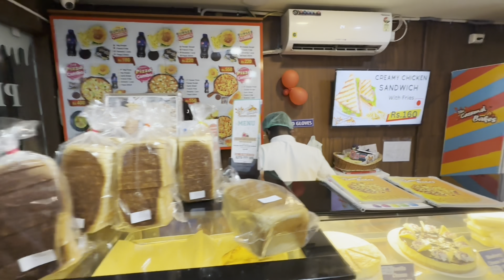Rajapalayam The Caramel Bakes ft @ntngSpcl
The Caramel Bakes is located near Panju market bus stop and famous for its cake varieties and also they serve pizza sandwiches and many more.

Ratings

Food - 4 ⭐

Service - 4 ⭐

Ambience - 5 ⭐

Rate - worth for the taste

Balaji Harish aka Boomer

Naveen Rahul aka Nady

Prachenn aka Pushpa

Pradip aka Setu

Vijay Raja Ganapathi aka Chotu